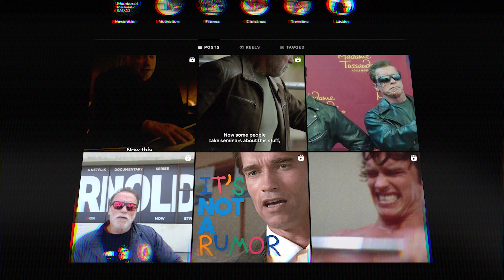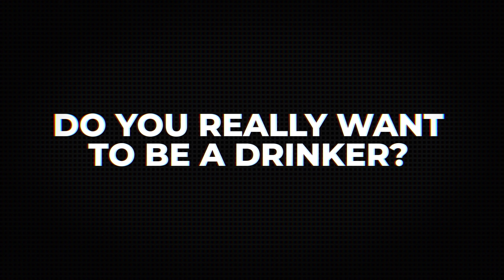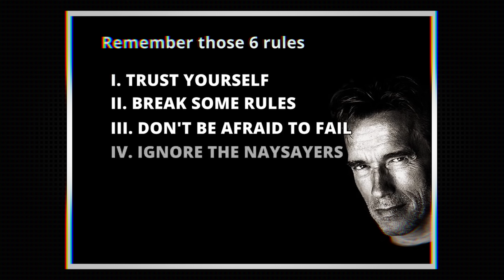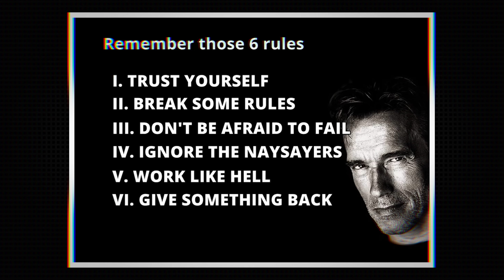What Arnold Schwarzenegger Taught Me About Quitting Alcohol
In today's video I will be sharing what Arnold Schwarzenegger has taught me about quitting drinking alcohol. If you are on your journey to sobriety and need some motivation then this video is a must watch!

Get INSTANT Access To Our BRAND NEW “Alcohol Control 🍺 Video Training” (2023)

📞 👉🏼 Ready to work with us to gain control of alcohol in as little as 48 hours using our new system (92% success rate) - book a free Roadmap Call with our team

🎥 Want to learn how to control alcohol quickly? Watch a short explainer video that explains how our new, FIRST PRINCIPLES THINKING method has worked for 400+ clients 👉🏼

❌ MEN ONLY: Exclusive Free Video Training On “The Secret To Controlling Alcohol”

Timestamps:
00:00 - Intro
01:20 - Rule #1
04:15 - Rule #2
07:03 - Rule #3
08:14 - Rule #4
09:51 - Rule #5